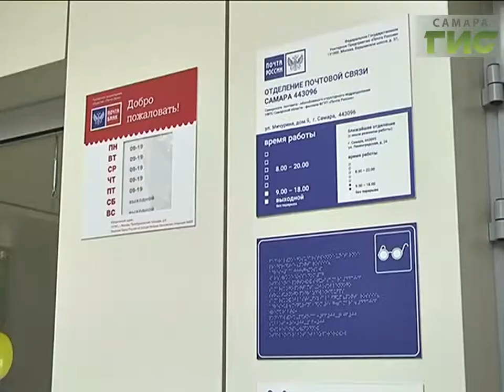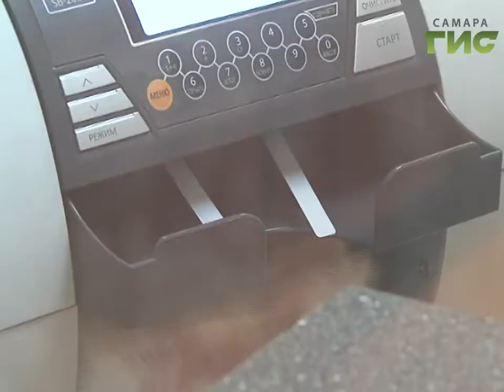Самара экономическая - в 63 регион переходят крупные банки и промышленные предприятия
Самарская область становится мощным финансово-экономическим центром страны. Всё больше крупных финансовых учреждений и корпораций стремятся переводить свои подразделения из Москвы в регионы. В их числе -  крупнейшие банки, промышленные и инновационные предприятия.  Самара как высокоразвитый регион стала фаворитом центробежного процесса.